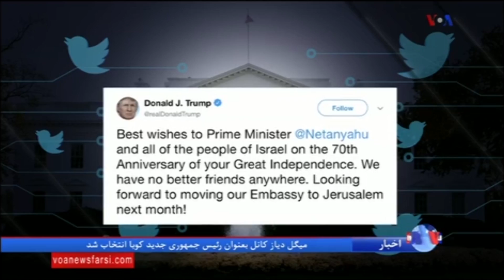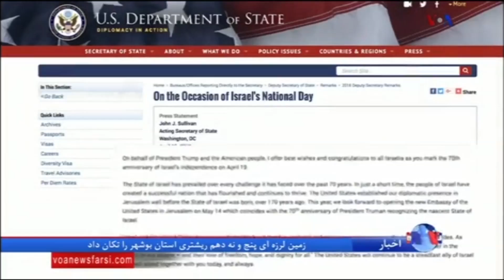جشن هفتادمین سالگرد تشکیل کشور اسرائیل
ملت اسراییل امروز بزرگداشت هفتادمین سالگرد استقلال آن کشور را  جشن گرفت. دونالد ترامپ
رییس جمهوری و وزارت خارجه آمریکا بهمین مناسبت ضمن صدور پیامهای تبریک به ملت و دولت اسراییل بر پیوند محکم و تزلزل ناپذیر میان ایالات متحده و اسراییل و مردم این دو کشور تایید کردند.